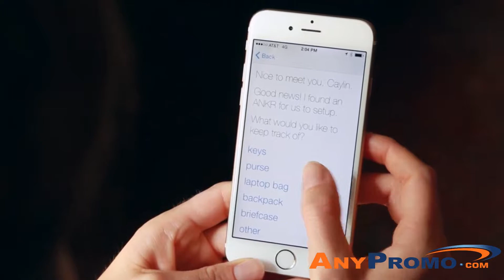742816 ANKR Bluetooth Tracker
Promo Product Review: ANKR Bluetooth Tracker| AnyPromo 742816